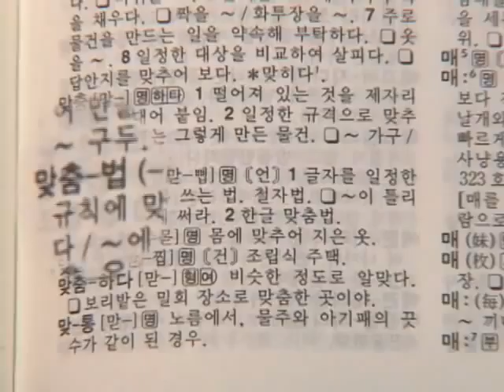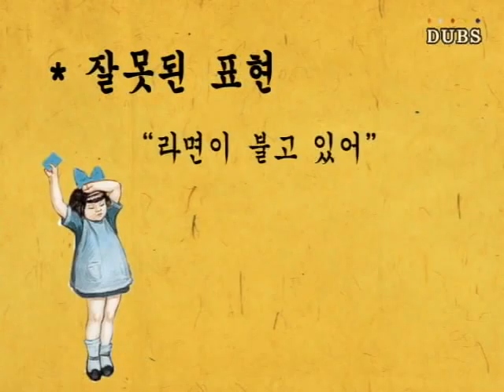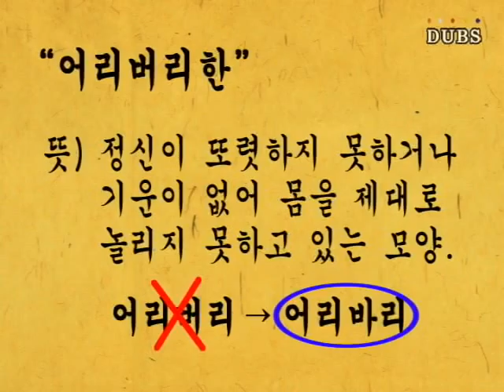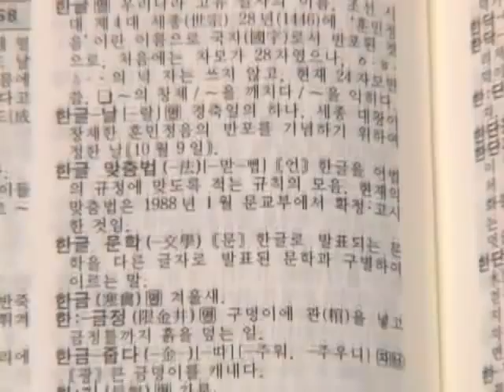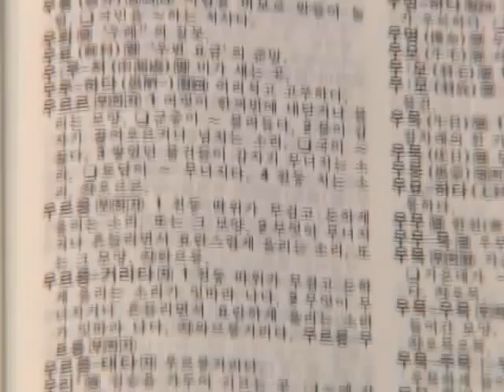[우리말 알고 씁시다] 일상 속 잘못된 우리말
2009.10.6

일상생활 속에서 널리 쓰이지만 잘못된 우리말 표 현에 대해 알아봅시다.

  1. 라면이 불다 -] 라면이 붇다

  2. 어리버리 -] 어리바리

  3. 가능한 / 가능한 한

  4. 뭔 소리 -] 무슨 소리

  한 학생의 하루를 따라가며 배워봅시다.

진행 : DUBS 아나운서부
촬영, 편집 : DUBS 영상음향부
제작 : DUBS